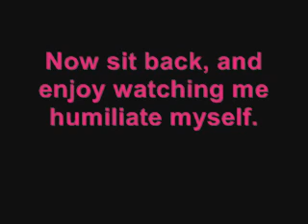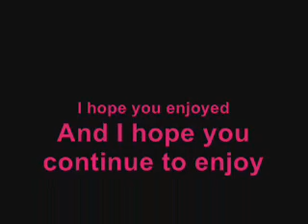Boom Boom Boom Romance Style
For all of you that made it to second life and beyond! May the dancing cows live on!